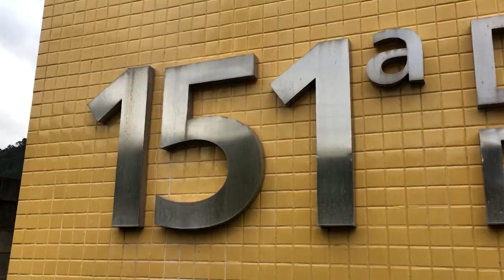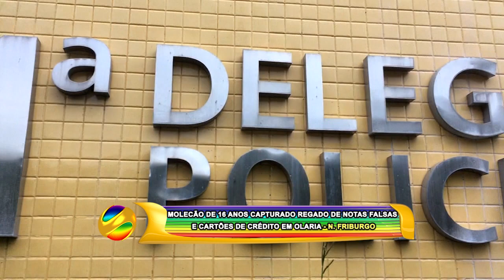MOLECÃO DE 16 ANOS CAPTURADO REGADO DE NOTAS FALSAS E CARTÕES DE CRÉDITO EM OLARIA - N. FRIBURGO